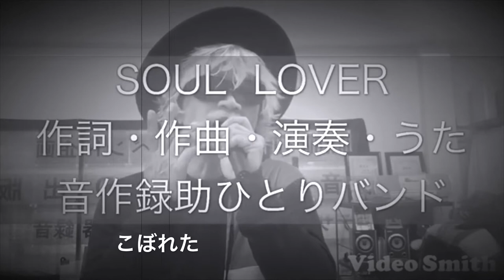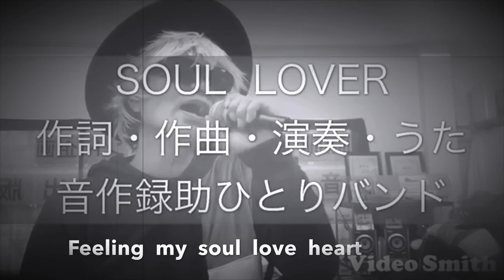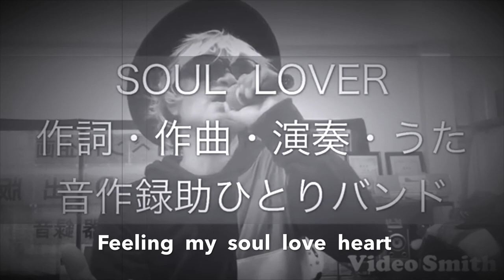完全ノーカット薄消ビデオ SOUL LOVER（オリジナル曲）音作録助ひとりバンド MV HQ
曲名：SOUL  LOVER
作詞・作曲・演奏・うた：
（佐伯憲一）
録音・録画・編集・配信：